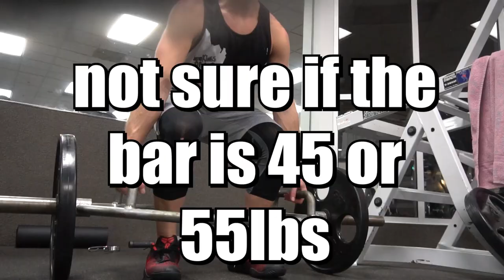Squats and Deads Heavy PR - #281 5'10" Dunk Journey 2.0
First time I did the hex bar deadlifts seriously and I love them
definitely my PR as I've never recorded what I've done before haha
MORE SOON!

Date:
Todays Feelz: